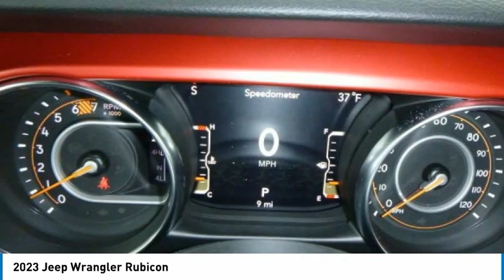2023 Jeep Wrangler PWR019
2023 Jeep Wrangler Rubicon

2093 S Van Dyke Rd